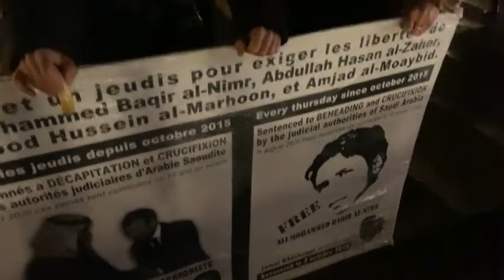« ALI MOHAMMED BAQIR AL-NIMR ENFIN LIBRE »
Après 6 années et un mois de présences hebdomadaires, une heure, tous les jeudis, sans aucune exception, depuis le jeudi premier octobre 2015, nous sommes heureux d'apprendre la libération, après dix années d'emprisonnement, du jeune opposant saoudien Ali Mohammed Baqir al-Nimr, nous espérons qu'il en est de même pour Messieurs Dawood al-Marhoon, et Abdullah al-Zaher.

Le rendez-vous du jeudi 4 novembre 2021 a été maintenu, afin de célébrer ces libérations, et pour rendre hommage au jeune opposant Amjad al-Moaybid, décapité le 11 juillet 2017.

Captation vidéo de Mark GADI, pour radio RADAR, le 4 novembre 2021, place parisienne de la République.

ERRATUM : Jacques TARDI, et non Marcel TARDI.